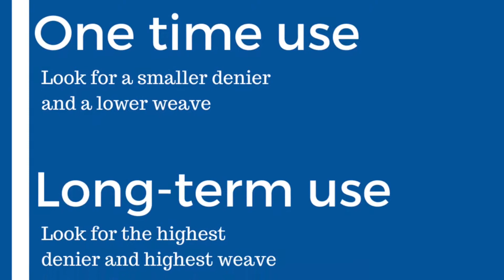Knowing the Bag you Need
You know the feeling when you go to an auto-mechanic, and he tells you five more things are wrong with your car than why you went in? We're here to make sure that doesn't happen to you when you go to purchase sandbags. This quick video will teach you all the salesman lingo in the business to know exactly what kind of bag you need, saving you time and money.